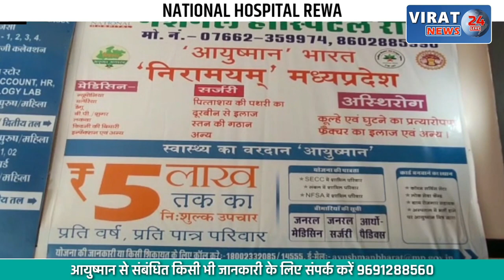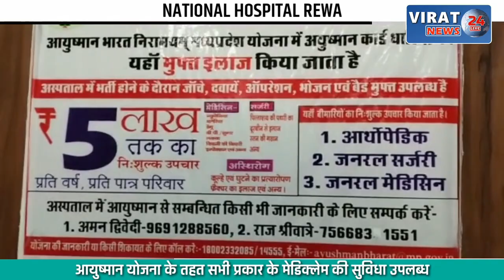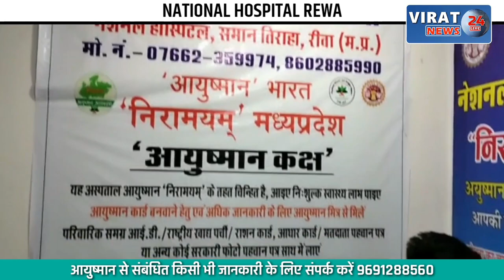🔻रीवा- प्रधानमंत्री किसान सम्मान निधि योजना के अन्तर्गत अपात्र कृषकों से राशि की होगी वसूली !